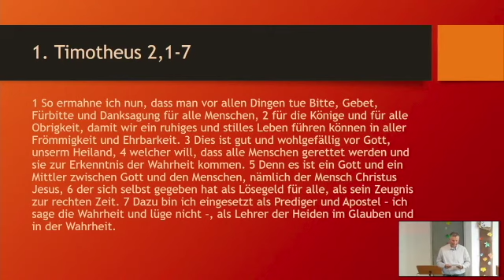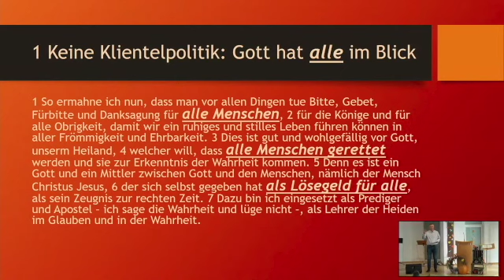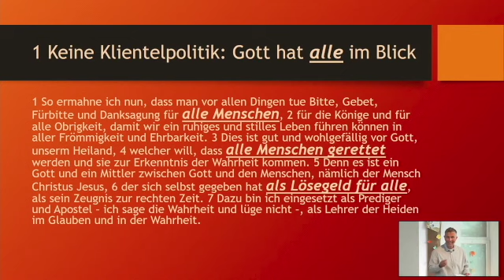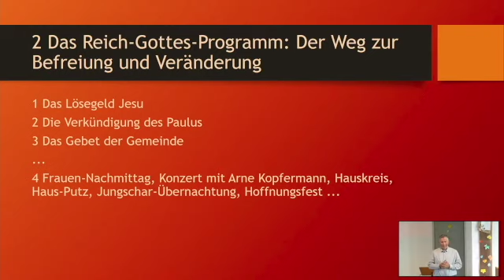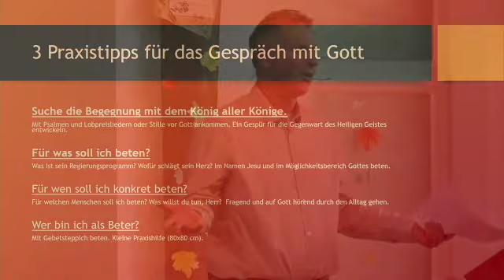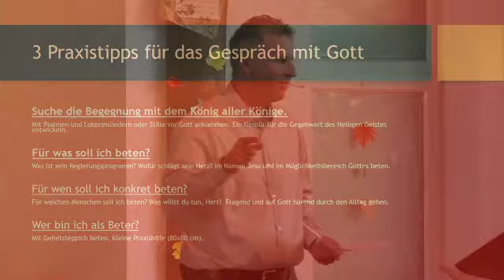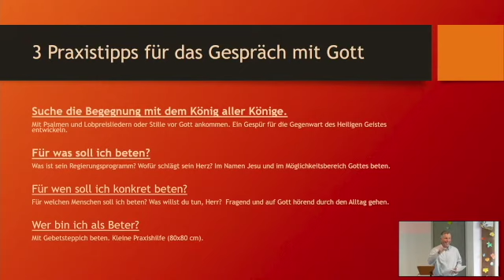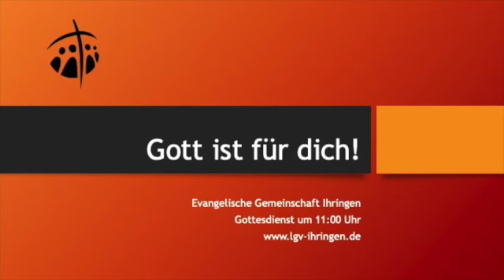Gebet, Politik & Reich Gottes mit Frank Claus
Gedanken zu 1.Tim 2,1-7
1 Gott betreibt keine Klientelpolitik
2 Das Reich-Gottes-Programm
3 Praktische Tipps für das Gebet
Vorstellung des Gebetsteppichs